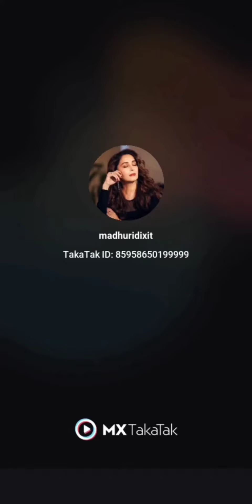Madhuri Dixit VM song